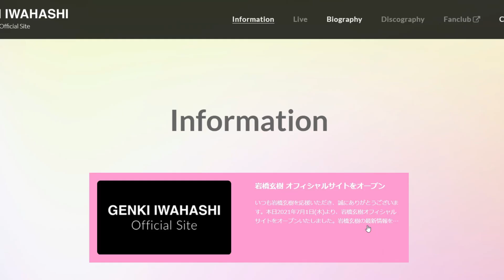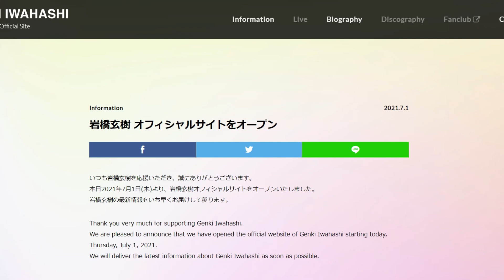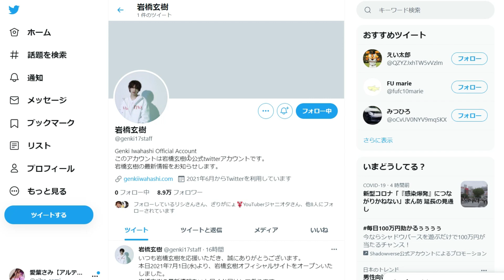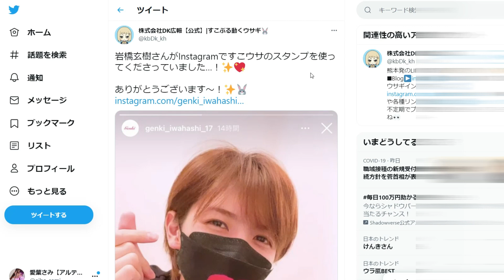元キンプリ岩橋玄樹が公式サイト開設💖ファンクラブ開設も予定!!??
岩橋玄樹くんのこれから
King & Princeのこれから
ふたつの未来を応援しています。

▼King&Prince 7thsingleはこちら↓
・【先着特典】 (初回盤A＋初回盤B＋通常盤セット)

お好きな形態をご予約ください✨

ジャニーズショップオンライン↓マスク購入ページ

姉ちゃんの恋人グッズ購入はこちらから↓
・関西テレビ カッテーネ ヤフー店

永瀬廉くんCMヒルマイルド購入は

👑BGM👑
◆ギター/ベース➡中ちゃん

坂上賢時

２５歳の時に「The Back Beat」に加入し、プロデビュー。都内のダンスホールを中心に、様々な現場を経験。２９歳の時にフリーになり、ラッキー池田、T-PISTONZ（アニメ「イナズマイレブン」の主題歌「マジで感謝！」のプロモーションビデオ撮影等）、「想い出がいっぱい」で有名な元H2Oの中沢けんじ等と共演。

柴田健太

◆ Filmora様